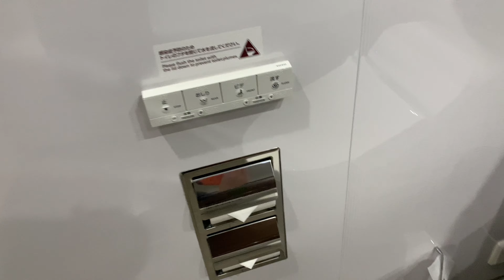コスパ最高！銀座で泊まるならここにして下さい。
三井ガーデンホテル銀座五丁目